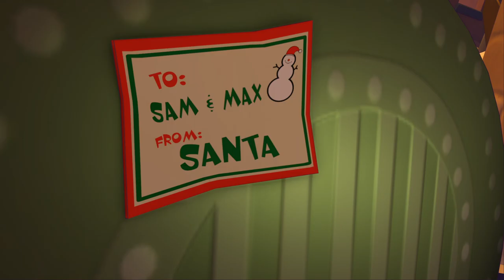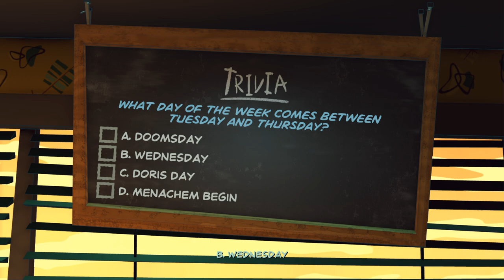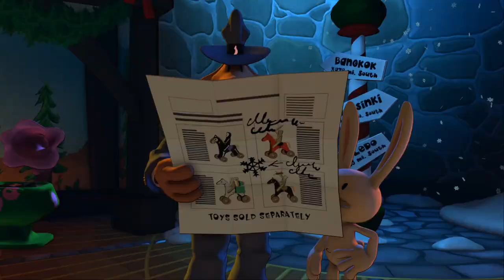Sam & Max: Beyond Time and Space Remastered | Gameplay Walkthrough - Episode One | No Commentary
Title:  Sam & Max: Beyond Time and Space - Remastered
Developer:  Skunkape Games
Publisher:  Skunkape Games

"Join the Freelance Police on a bizarre adventure from the North Pole to the Fountain of Youth, from outer space to Hell and back.

Sam & Max: Beyond Time and Space is a remastered version of Telltale’s second season of episodic Sam & Max games, lovingly updated by a small team of the original developers. Sam is a six-foot canine detective with a nose for justice. Max is a hyperkinetic rabbity-thing with a taste for mayhem. Together, they’re the Freelance Police—an irreverent comedy duo whose esoteric crime-fighting style has been entertaining comic book and video game fans for more than thirty years.

In this five-episode collection of interconnected cases, Sam & Max are back on the crime beat in a showdown with Santa Claus, a race to subdue a giant volcano, and a face-off with a Eurotrash vampire. And then things get even weirder.

Is paranoid shopkeeper Bosco on to something with his talk of a grand conspiracy? Is diner proprietress Stinky hiding the truth about what happened to her grandfather (also named Stinky)? Will flaky neighbor Sybil Pandemik ever find true love? Did someone say… BIRTHDAY?!

Hop into the DeSoto for a hilarious outing that won IGN’s Adventure Game of the Year award the first time around and now looks and sounds better than ever, with gorgeous HD graphics, overhauled lighting and lip-sync, finessed cinematography, remastered audio, and eight all-new musical tracks featuring live jazz musicians.

Zombies will dance. Mariachis will sing. A giant battle robot will trash the streets. And when their friends’ lives are on the line, Sam and Max will risk their very souls to set things right.

Features:

An adventure game that makes you laugh: Explore unexpected places, chat with eccentric characters, and tease out brain-tickling puzzles in an interactive story that has a joke hiding behind every hotspot.

Beautifully remastered: Lighting, lip-sync, cinematography, audio, music, and more have been updated and enhanced to bring Sam & Max’s second episodic season up to modern standards.

No walkthrough required: The game detects when you’re stuck and provides subtle contextual hints. Hint frequency can be customized to accommodate all playing styles.

Optional driving mini-games: Take the wheel of Sam & Max’s 1960 DeSoto convertible for fun diversions from the story. The hood decals and car upgrades you win carry over across episodes.

Localization: English voice with subtitles in English, French, Italian, German, and Spanish."

This is the walkthrough for Episode One of "Sam & Max: Beyond Time and Space - Remastered".